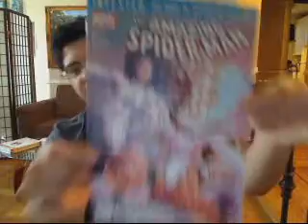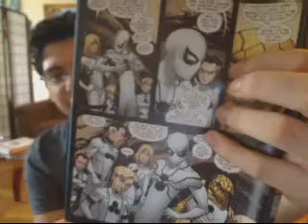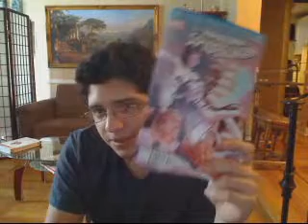Amazing Spider- Man #660 Review